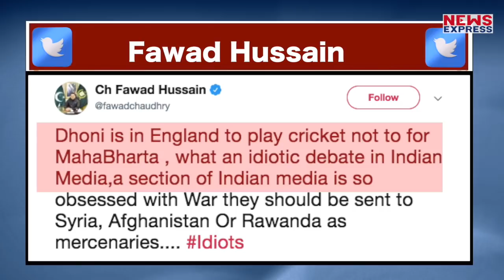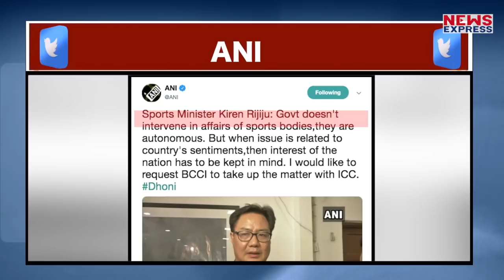धोनी के GLOVES वाले मुद्दे पर BCCI के आगे झुक सकता है ICC !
धोनी के ग्लव्स वाले मामले पर ICC के सूत्रों के हवाले से बड़ी खबर, BCCI के आगे ICC ने कर दिया सरेंडर, वही ग्लव्स पहनकर खेलेंगे माही

Producer- Dheerendra
Editor- ADITI